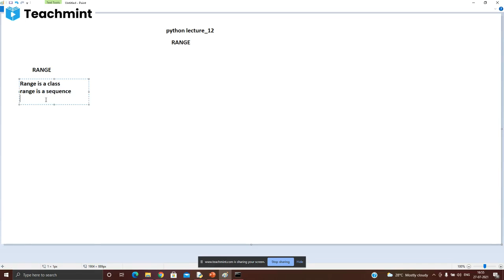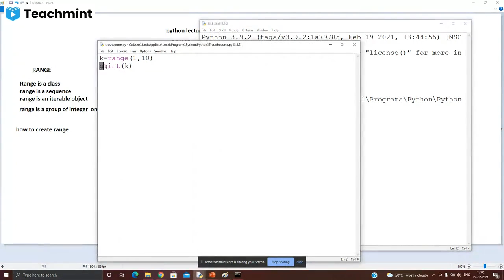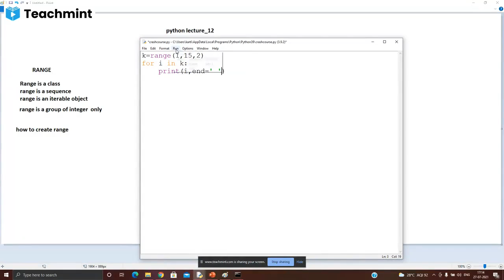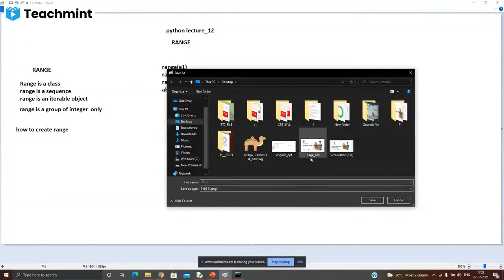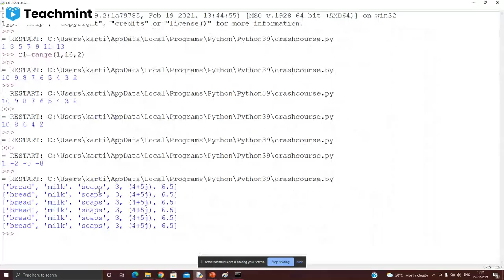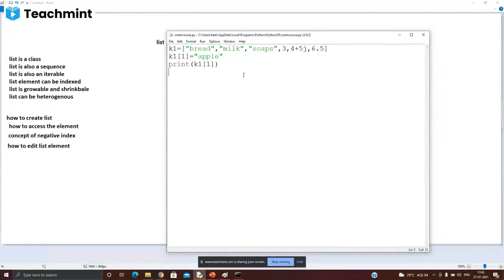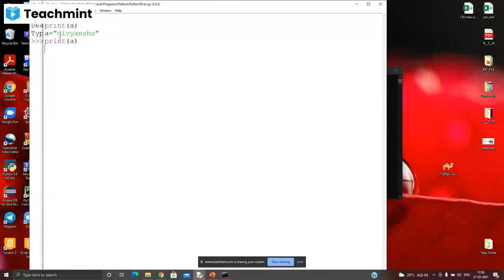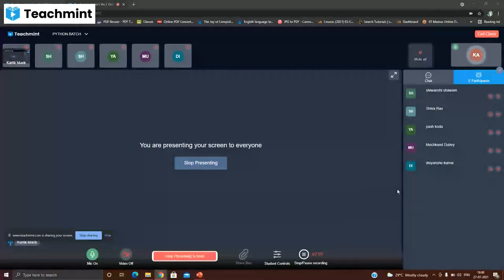python lecture 13.range in details in python